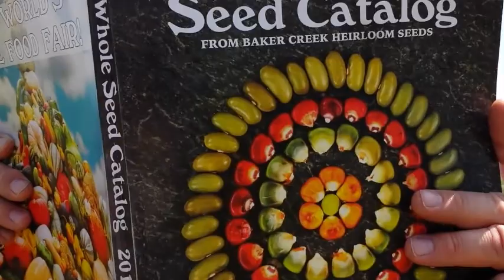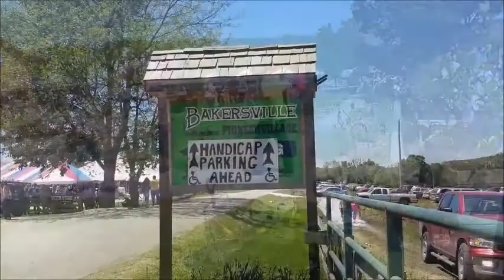Natural Living Homestead Goes to Baker Creek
Season 2 Episode 32 Natural Living Homestead Goes to Baker Creek

Ok we teleported to Mansfield, MO. for the Baker Creek Spring Planting Festival! It was a great two days! We visited with Off Grid with Doug and Stacy,
and so many other unique and wonderful people.
There are more video to come this week on the Spring Planting Festival.

Check us out on Facebook at Natural Living Homestead